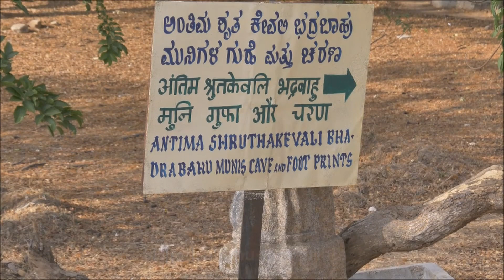Shravanabelagola Chandragiri Hill, Rayappa Kasi